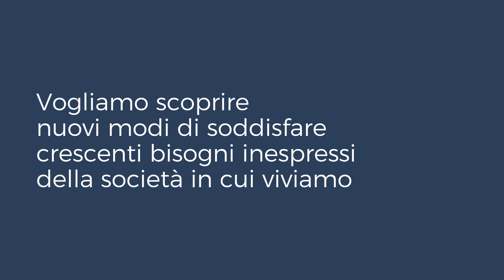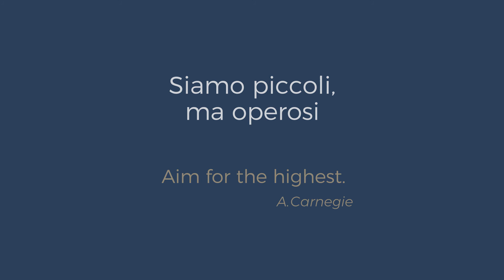Video di presentazione Fondazione Pietro Pittini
Un breve video di presentazione della nuova Fondazione Pietro Pittini, dei suoi obiettivi ed approccio nella ricerca di impatto sociale.